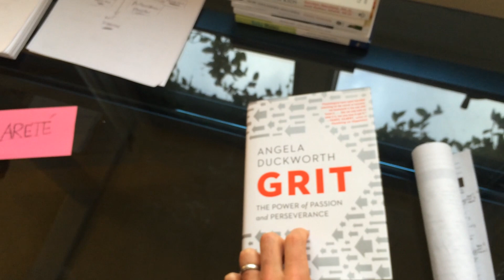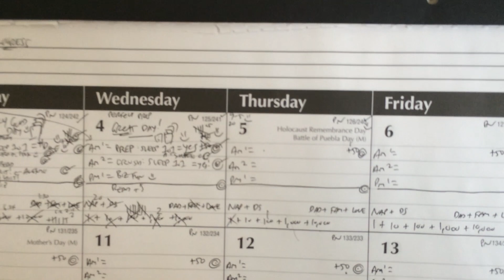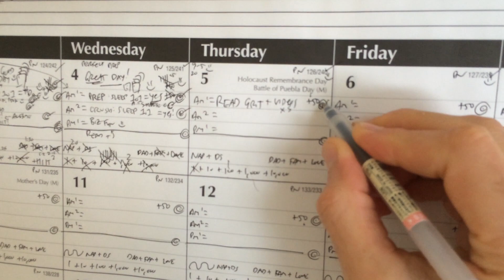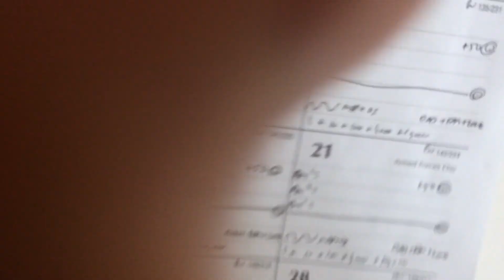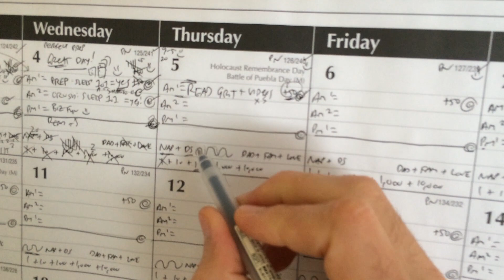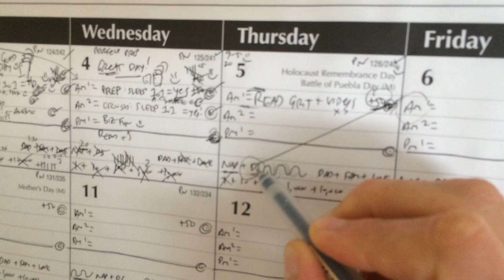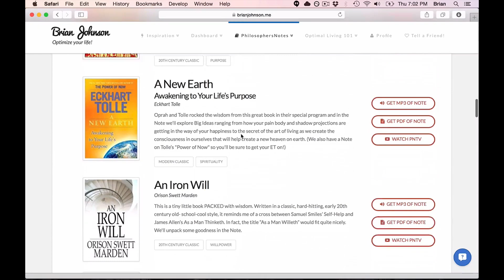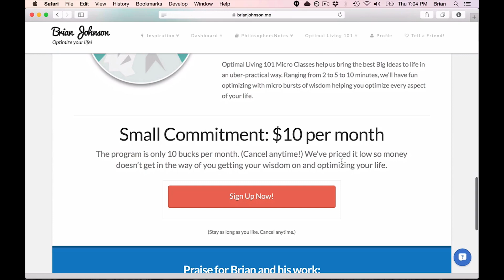Micro Class: How to Create Miracle Months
Want to create Miracle Months? Here's how I'm approaching it. Hope you enjoy!